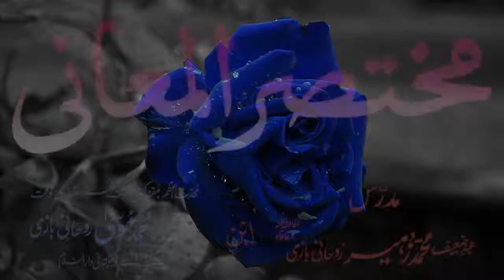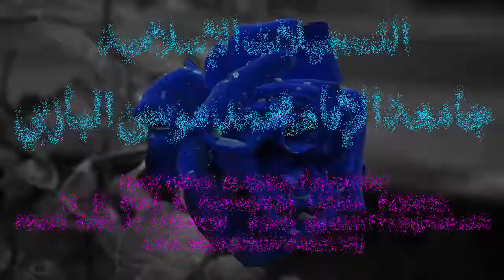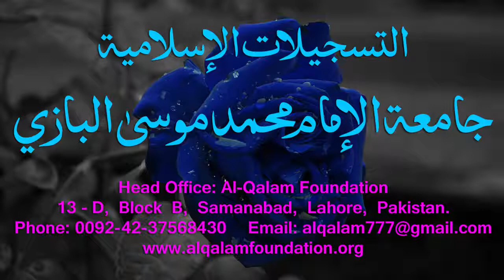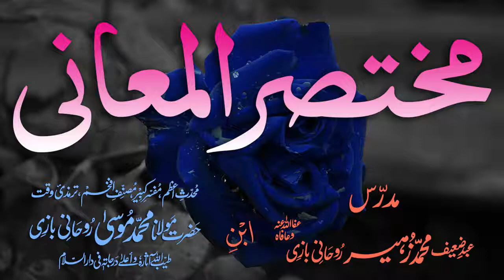Mukhtasar-ul-Ma'aani Dars - 126 - Page - 371 - Maulana Muhammad Zuhair Albazi - 18/05/2005